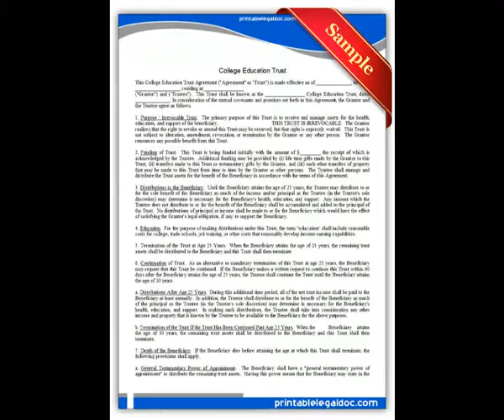Free printable College Education Trust Forms